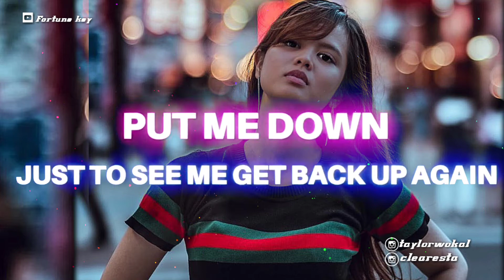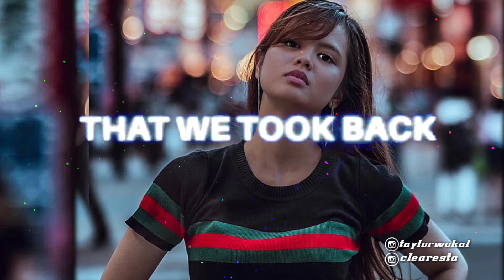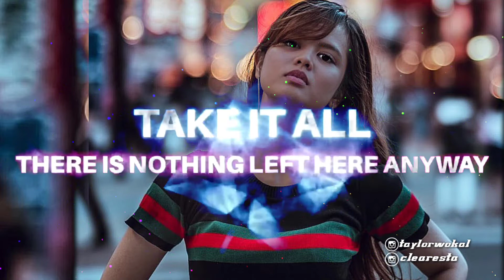Broken Glass - (Official Lyric Video) - Sabai Ft.Merseh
⚠️not copyright